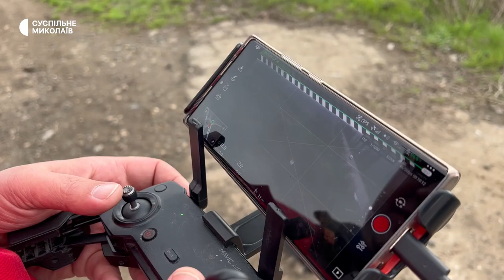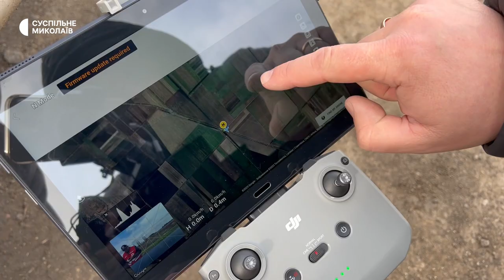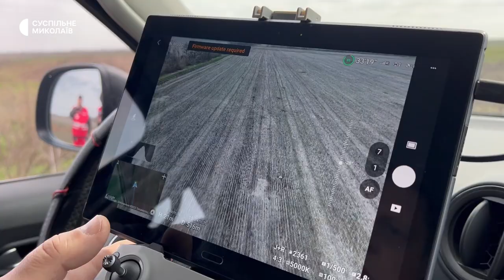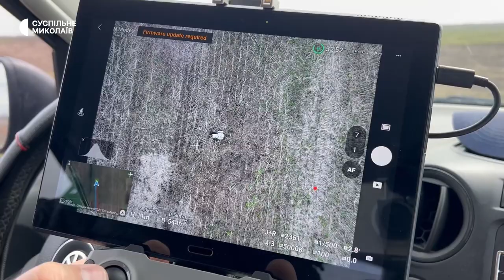На Миколаївщині волонтери Червоного Хреста обстежують територію для розмінування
На Миколаївщині Оперативний штаб товариства Червоного Хреста станом на квітень 2023 року почав роботи з обстеження полів. За допомогою дронів волонтери досліджують кожен метр земельних ділянок, виявляють боєприпаси, фіксують та усю інформацію передають працівникам ДСНС.